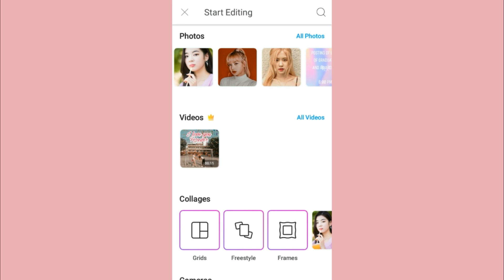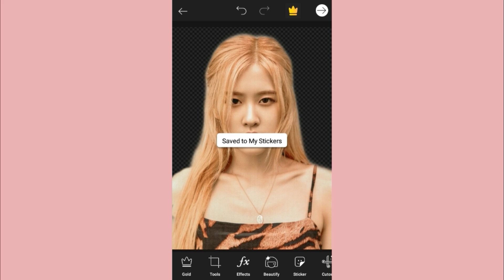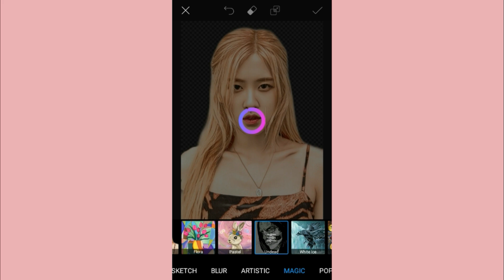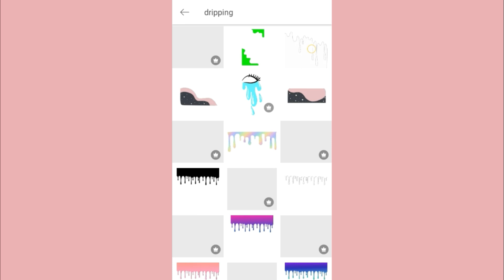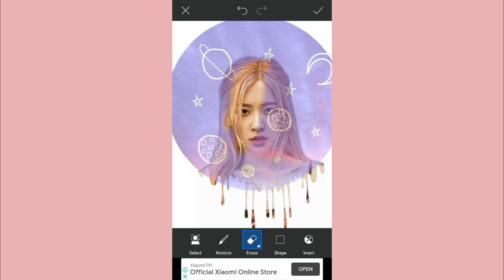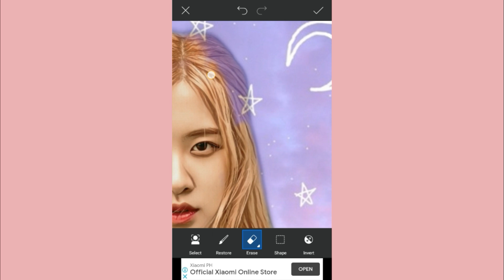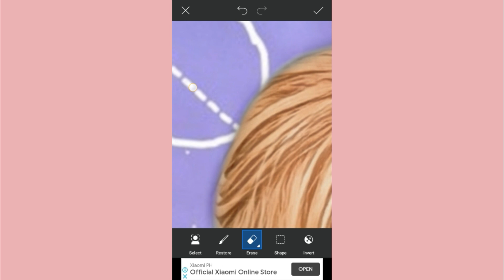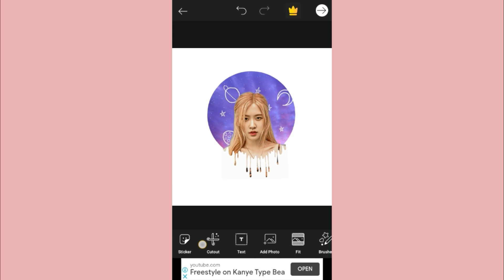Dripping Effect // PicsArt💛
Hi guys! I'm back again with another PicsArt Tutorial😉 Today, I'm going to show you on how to edit Vogue Magazine using ths App💛Hope you like it😉 Thank you and Godbless😉 If you like it please subscribe to my channel.